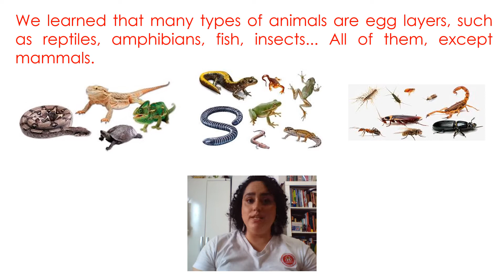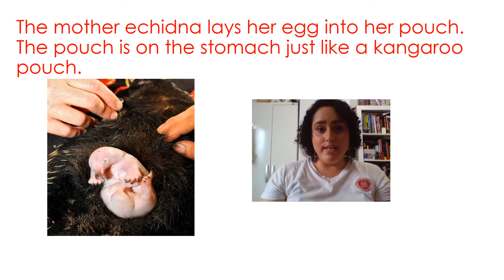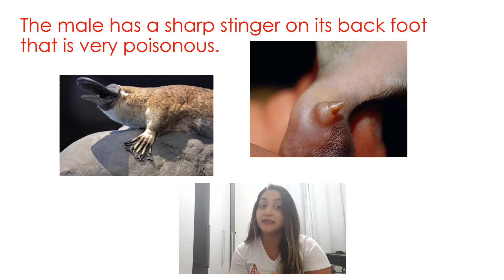Ms. Pilar and Ms. Gabi - Echidna and Platypus